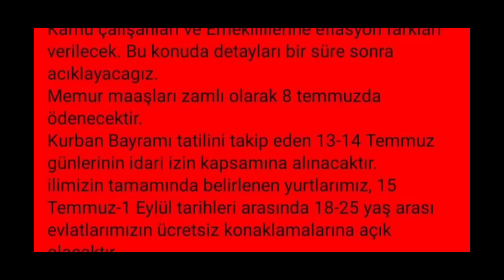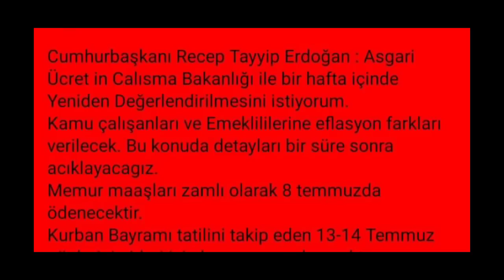Kurban Bayramı 9 gün .Zamlı maaşlar 8 Temmuzda yatacak! Asgari ücrette ek zam kesinleşti!